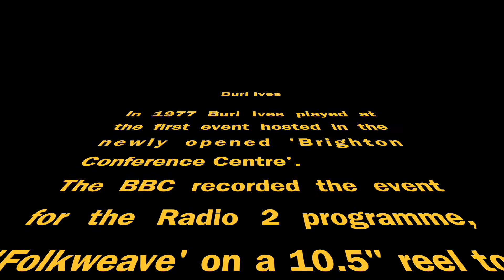Burl Ives - Brighton Centre - 1977 - Part 1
I bought a forty year old 10.5" reel-to-reel tape from eBay recently with the intention of reusing it on my recently acquired forty year old AS6002S tape recorder.
The tape was advertised as containing music by Burl Ives.  I assumed that this would be tracks recorded from a commercial album.
When I received the tape I was very surprised to find that it was actually an original recording of a concert Burl gave at the opening of the (then) newly built Brighton Centre.
The tape is in remarkable condition and, as it was recorded at 15ips,  the quality is as crisp as the day it was made.
So, enjoy listening to the instantly recognisable voice of the one and only Burl Ives.